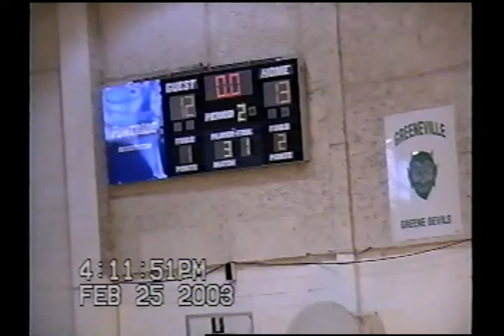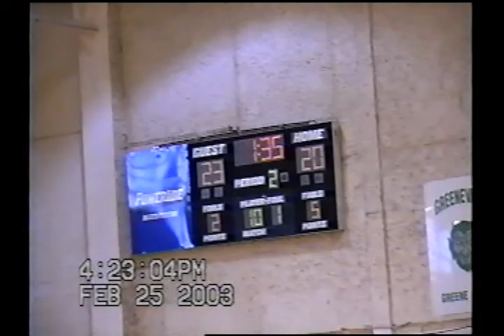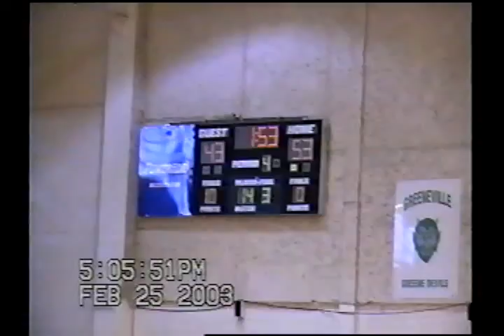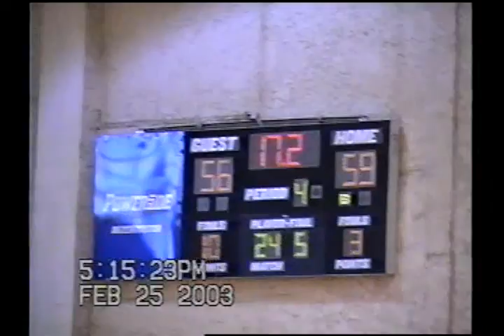2003 Boys Basketball South Greene High School - West Greene High School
2003 Boys Basketball South Greene High School - West Greene High School